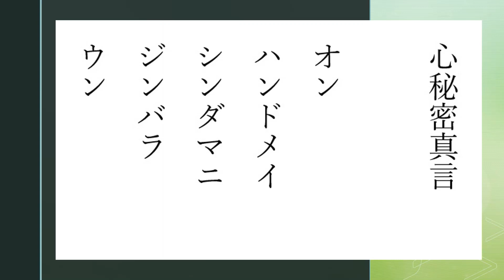心秘密真言(しんひみつしんごん)心を清める 精神の安定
如意宝珠は、仏教において霊験を表すとされる宝の珠のことであり、マイナスエネルギーを浄化する効果があります。無意識に溜まった「不安」「悲しみ」「怒り」「嫉妬」などを、綺麗に清めてくれます。この真言はその力を発揮させるものです。